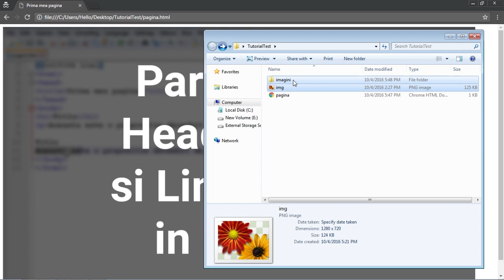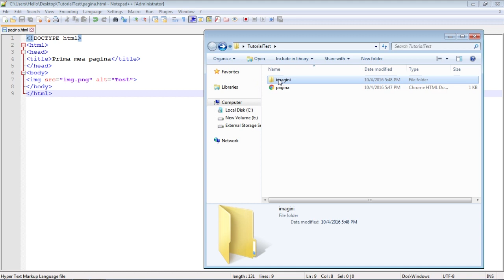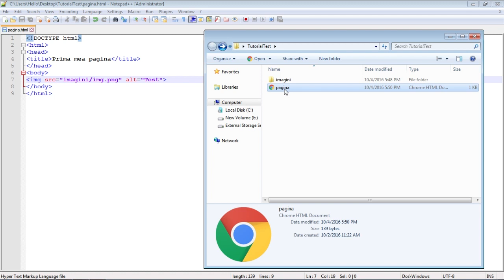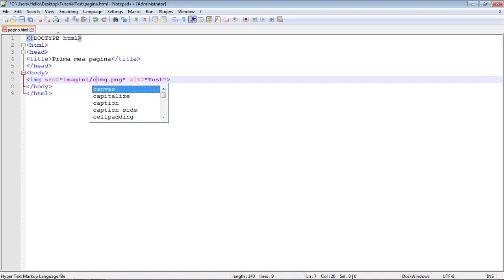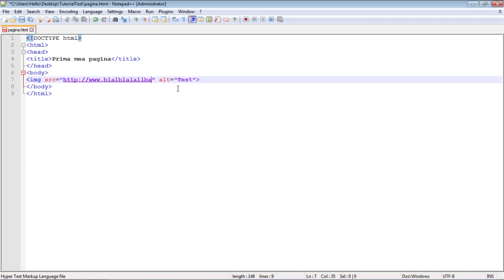Cum adaugi imagini in HTML | Tutorial in romana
Învață să programezi pe nuezit.ro 100% gratuit. Trebuie doar să îți faci un cont aici